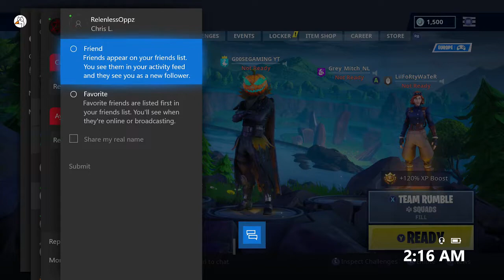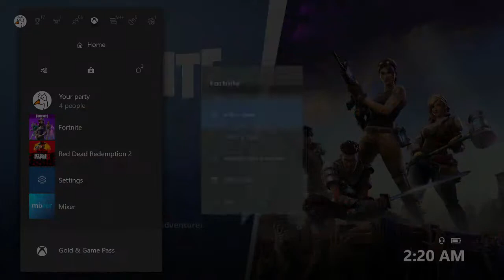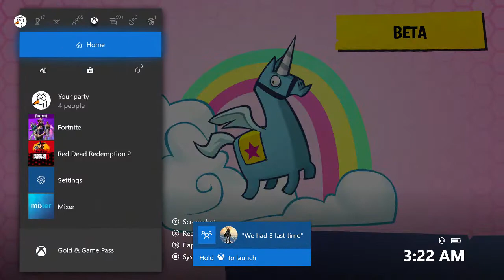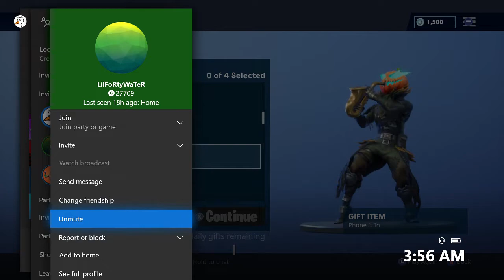1500 V BUCKS GIVEAWAY-Gifting a Skin-Fortnite Battle Royale